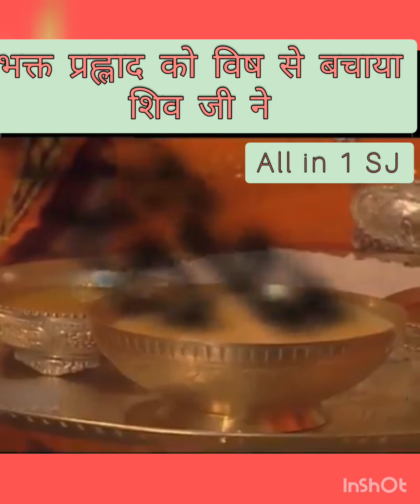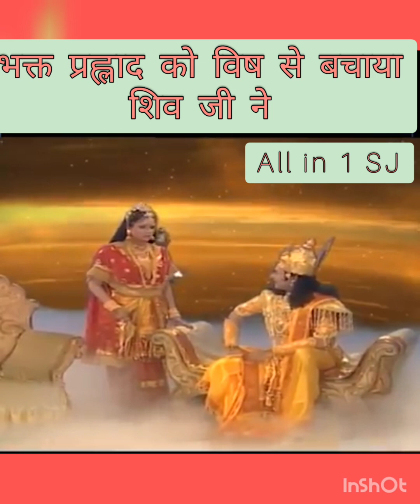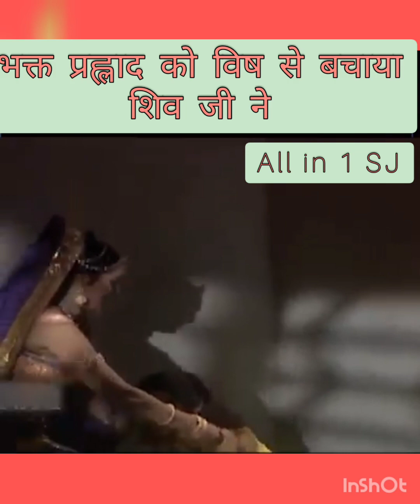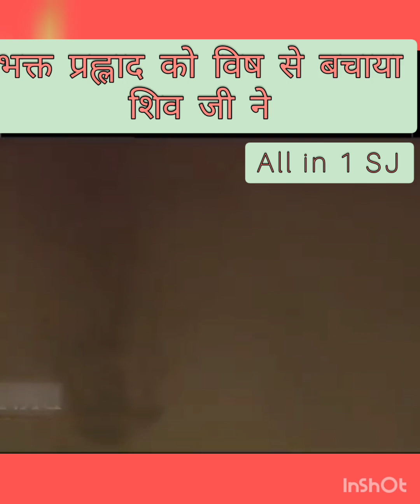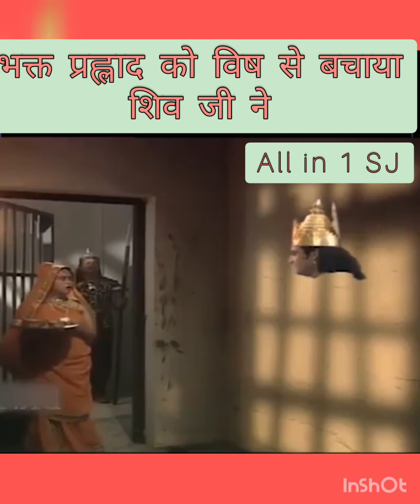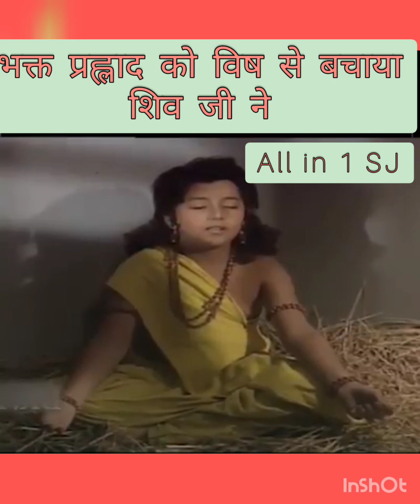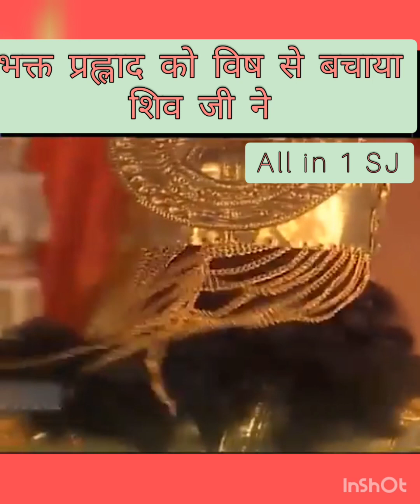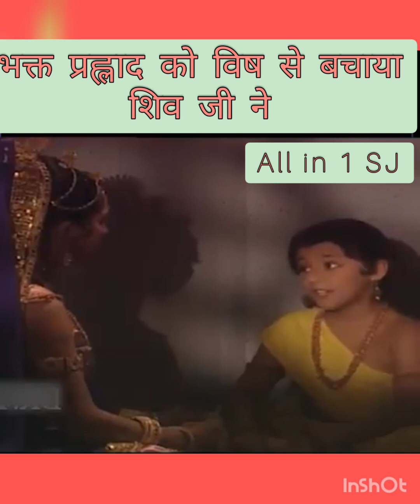Shiv ki Mahima@ विष पीने से बचे प्रहलाद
प्रह्लाद को जब जहर दिया जा रहा तब शिव ने बचाया